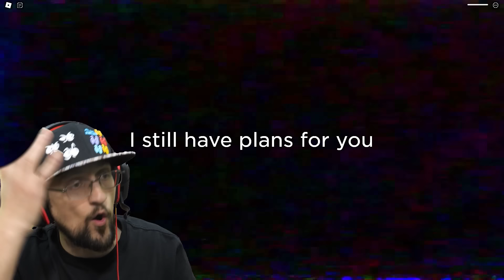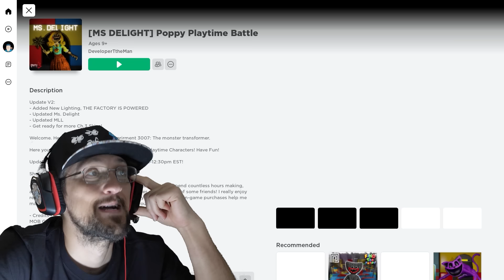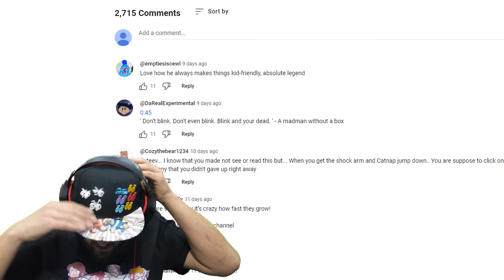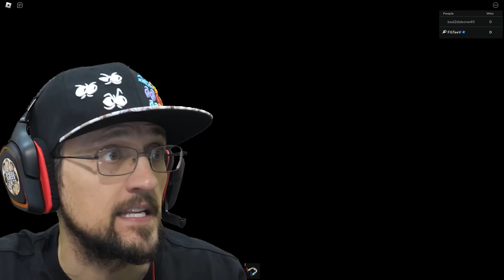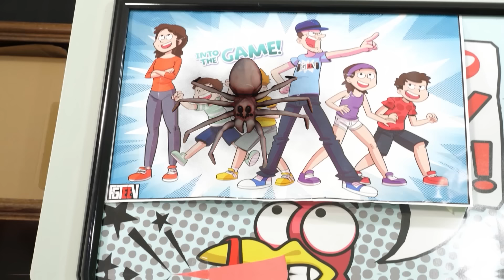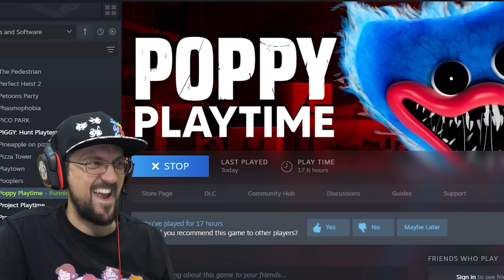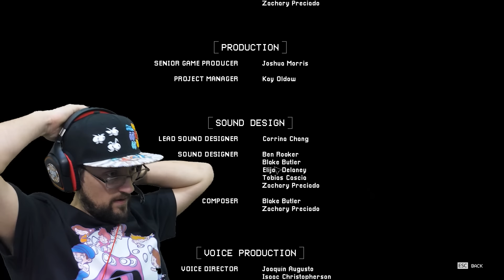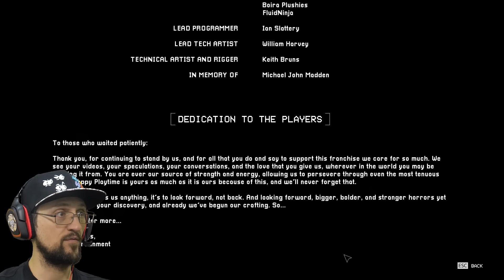I am CATNAP! 🙀 Poppy Playtime Chapter 3: Deep Sleep Boss Mayhem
So, you want me to redo CAT NAP BOSS BATTLE?  Done... But I will also BECOME CATNAP, but first Become MISS DELIGHT but b4 that check out the Roblox Poppy Playtime Chapter 3: Deep Sleep STORY MODE and we'll do some other stuff too like build a Poppy Fort to stop Catnap from attacking!   and Our New Book, FGTeeV Out of Time

ABOUT FGTEEV:
FGTeeV is a Gaming Channel that plays games on the channel. If you like watching gameplays, you should watch these gameplays. 😉 Beba Ba Leep Bop Beleeda Bop Pllllhhh!